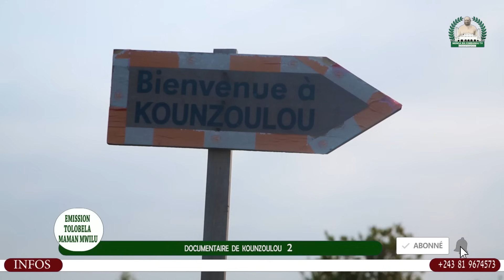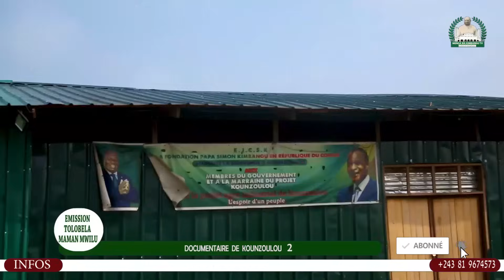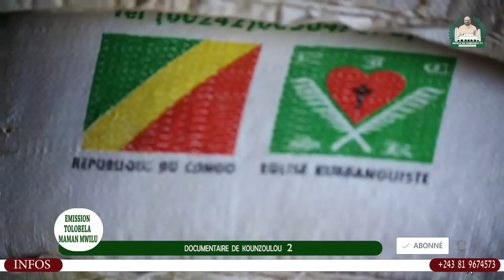EH EH EH KIMONA MESO NA KOUNZOULOU BILOKO EBUNGA EMONANI LANDA DOCUMENTAIRE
MENGA MA KIMBANGU TV